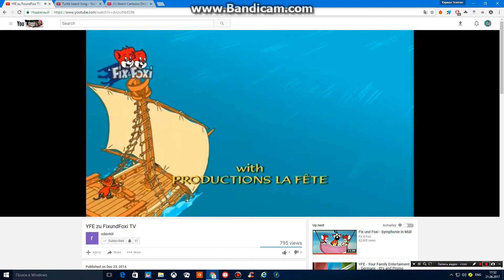Mimosa Productions / Productions La Fête / RTV Family Entertainment AG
As Seen In The German Rolf Kauka's Fix&Foxi Channel Prints Of The German Dub Of The Turtle Island